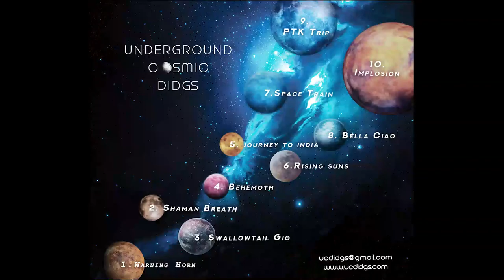"Bella Ciao" - Full version - Harmonica, Korn Bass - UCDidgs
Full version of track "Bella Ciao", cover of traditional italian song with KornBass and Harmonica. Recording movie.
Album "New Dimension" release january 2022. Help us buying new album